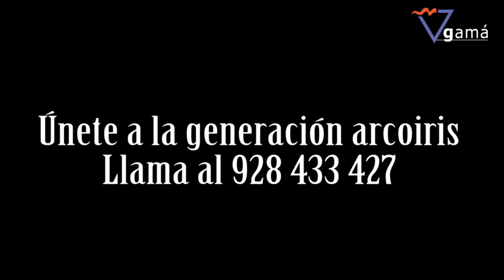Únete a la generación arcoiris - Rompe con la soledad